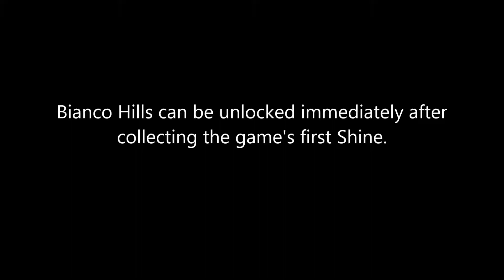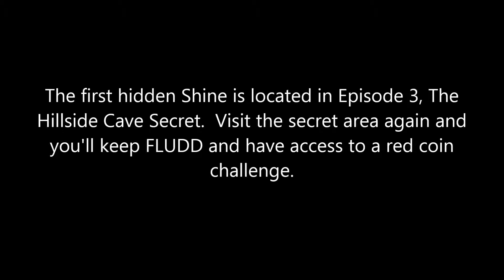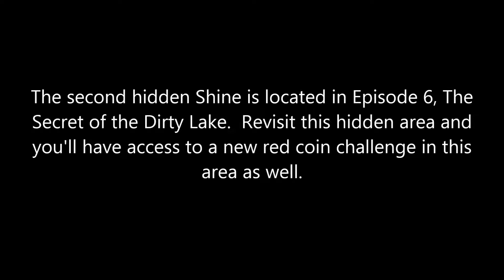Super Mario Sunshine Part 4: Bianco Hills Shines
Welcome!  In this video series, we'll be playing through Mario's vacation clean-up adventure Super Mario Sunshine!  Make no mistake though, this is no watered down Mario game!  While the game does take away some of the freedom of Mario 64 by making you do Shines sequentially (instead of finding them wherever), there's still plenty to explore and do in the follow-up game!  You play as Mario as he is tasked with cleaning up Isle Delfino and is given a water pack named FLUDD, who can help extend your jumps with water jets and rockets, and help find Shines to return Isle Delfino back to it's glory!

This video walkthrough will show you how to conquer all 9 worlds and hubs, find all 240 Blue Coins and nab all 120 shines!  Each world will be split into three videos (aside from the final world and Delfino Airstrip): one for the Shines (including hidden shines, which most worlds have 2), one for the Blue Coins and one for the 100 coin shine.  By using this walkthrough, you'll be able to 100% this game and restore the beauty of Isle Delfino!  Keep in mind that the blue coin shines are added to the total of Delfino Plaza, not the worlds you find them in.

In the fourth part, we tackle the first world of the game, Bianco Hills!  This world is unlocked immediately after starting the game and saving Princess Peach from Shadow Mario.  The hidden shines are located in Episodes 3 and 6.  Revisit them for red coin challenges.

0:00 Intro
1:30 Episode 1 Road to the Big Windmill
3:03 Episode 2 Down with Petey Piranha!
7:00 Episode 3 The Hillside Cave Secret
9:00 Episode 4 Red Coins at Windmill Village
11:21 Episode 5 Petey Piranha Strikes Back
19:11 Episode 6 The Secret of the Dirty Lake
22:33 Episode 7 Shadow Mario on the Loose
24:11 Episode 8 The Red Coins of the Lake
31:09 Secret Shine 1 (Episode 3)
33:50 Secret Shine 2 (Episode 6)